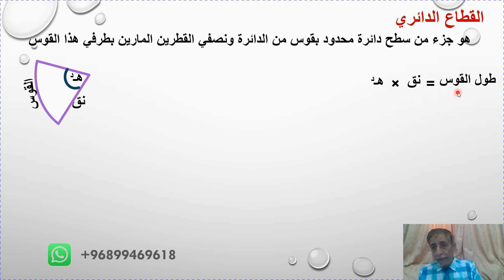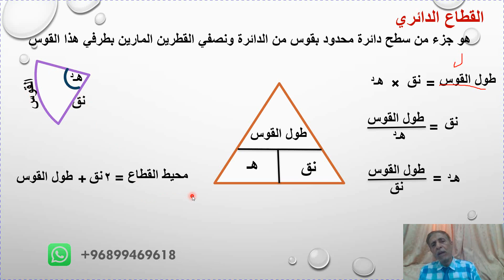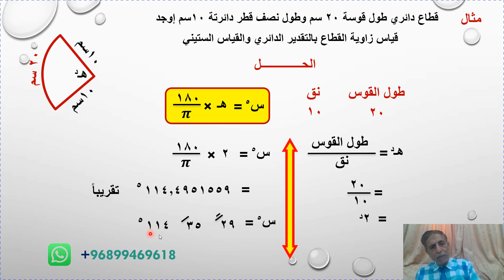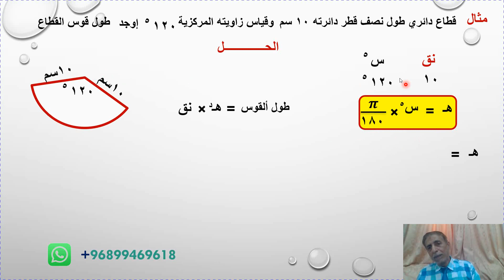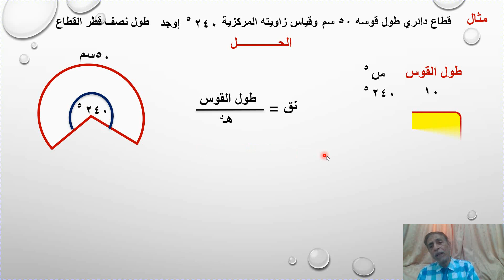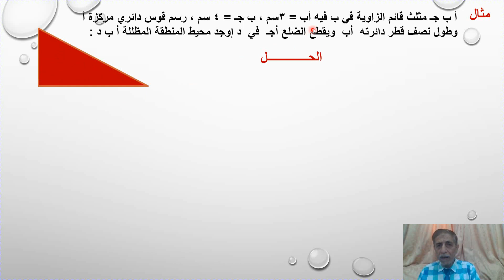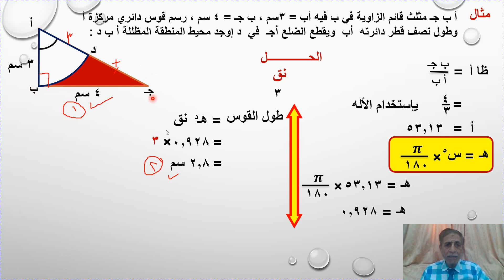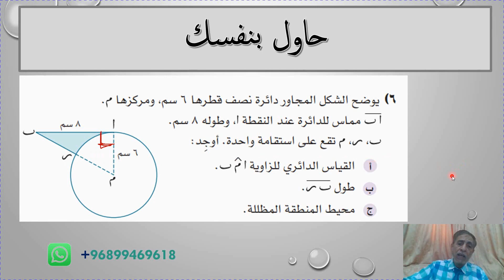شرح درس طول القوس مع اسئلة وتدريبات اختبارية الرياضيات المتقدمة الصف 12 ف1 جزء 1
وصف فيديو: شرح درس طول القوس مع اسئلة وتدريبات اختبارية - الرياضيات المتقدمة - الصف 12 - الفصل الأول - جزء 1 مع أ. محمد أسماعيل خطابي

مرحبًا بكم في فيديو شرحنا لدرس طول القوس، الذي يعد من أهم المفاهيم في مادة الرياضيات المتقدمة للصف الثاني عشر في الفصل الأول. سنقوم خلال هذا الفيديو بتقديم شرح مفصل لكيفية حساب طول القوس لمنحنى معين، وسنرافق الشرح بأمثلة توضيحية وتدريبات اختبارية تساعدكم على فهم الدرس بشكل أفضل.

محتوى الفيديو:

    مقدمة عن مفهوم طول القوس وأهميته في الرياضيات المتقدمة.
    توضيح الأدوات والمفاهيم الأساسية التي سنحتاجها لحساب طول القوس.
    شرح الخطوات العامة لحساب طول القوس على منحنى.
    تقديم أمثلة تفصيلية لحساب طول القوس باستخدام مختلف الأشكال الهندسية.
    تقديم تدريبات اختبارية متنوعة تشمل أسئلة تطبيقية مختلفة لتحسين مهارات حساب طول القوس.
    توفير أسرار ونصائح للتعامل مع أسئلة طول القوس في الاختبارات.

فوائد المشاهدة:

    فهم مفهوم طول القوس وكيفية حسابه بدقة.
    تطبيق المفاهيم النظرية على أمثلة عملية.
    زيادة الثقة في التعامل مع تمارين حساب طول القوس.
    الاستعداد الجيد للامتحانات من خلال تدريبات اختبارية متنوعة.

ننصحكم بالمتابعة لاستيعاب المفاهيم بشكل جيد وتطبيقها بثقة.
إذا كنتم مستعدين لاستكشاف عالم طول القوس واكتساب المهارات اللازمة، فلنبدأ سويًا في هذا الفيديو الشيق والمفيد!

لا تترددوا في مشاركة تعليقاتكم وأسئلتكم أسفل الفيديو، ونحن هنا لمساعدتكم في فهم وتطبيق درس طول القوس بنجاح.

الجزء الأول  حلقه اولى 1 2  صف ثاني عشر فصل اول كامبريدج